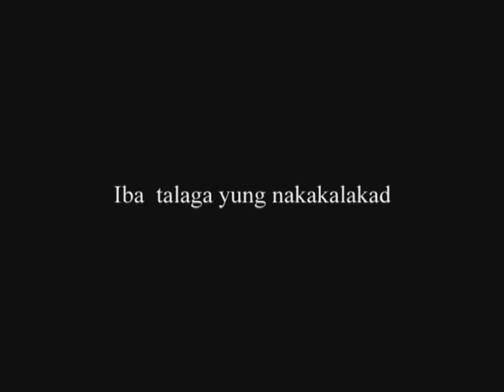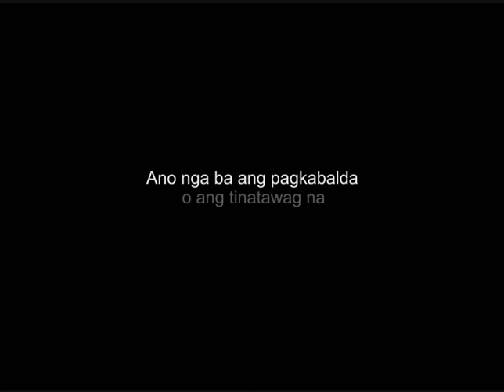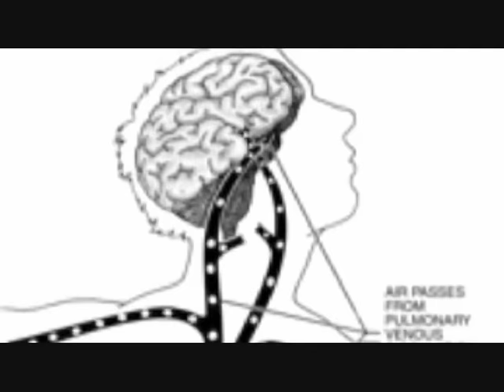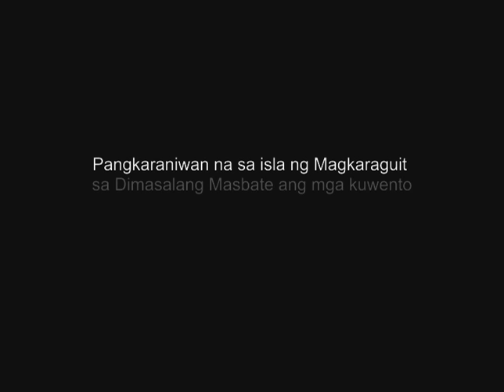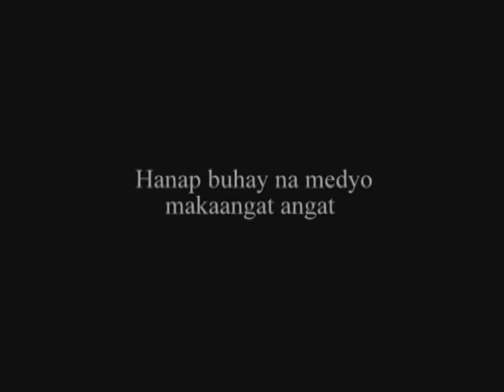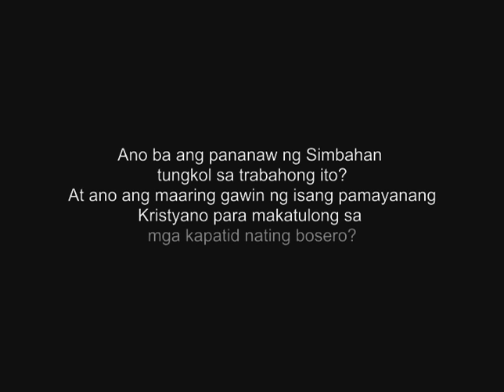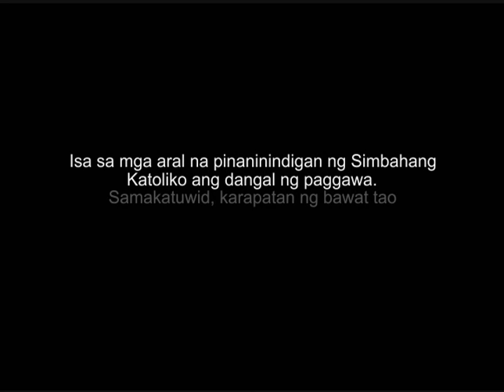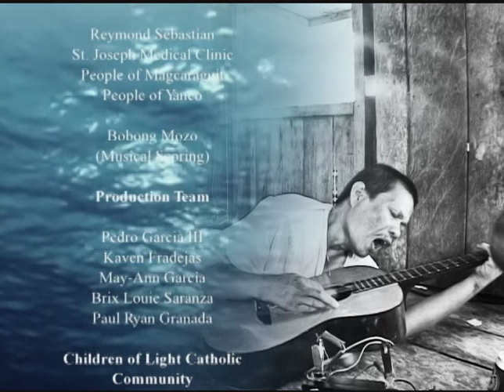Bosero - A Documentary about Compressor Divers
"Bosero" is a peek into the lives of several compressor divers  Dimasalang, Masbate who put themselves always in danger for the chance to earn some money.

More than the usual documentary, the film explores and shows their daily struggles as well as their hopes for the future.